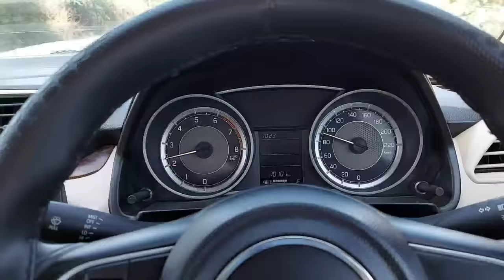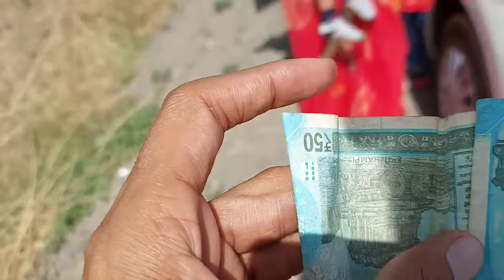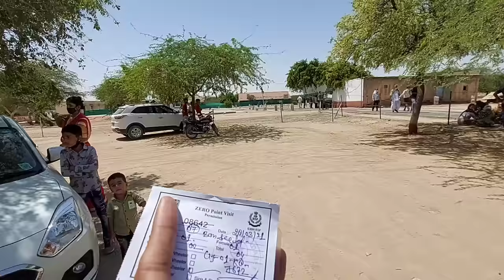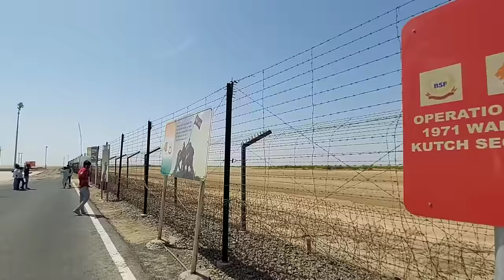India Pakistan Border🇮🇳🇵🇰 | ZERO LINE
अगर चाहे तो हेल्प कर सकते है A cup tea UPI 👉 bansibishnoi@upi

(iv) GOPRO 8 HOUSING
(V) M.G.R.J® Tempered Glass Screen Protector GOPRO 8
(vi) GOPRO 8 Battery
(vii) GOPRO 8 waterproof case

MEMORY CARD
64 GB

STORAGE
HARD DISK 2 TB
COMPUTER ACCESSORIES
MI TV 43" (ANDROID SMART TV)